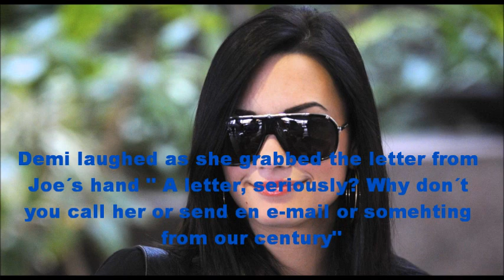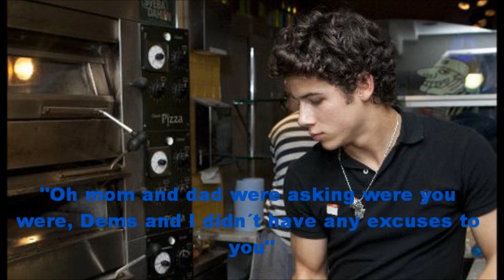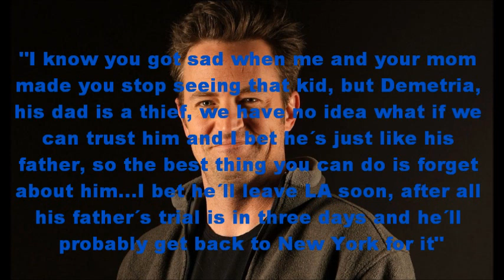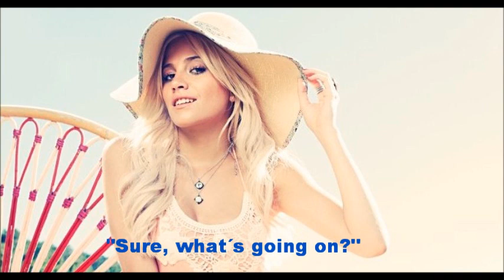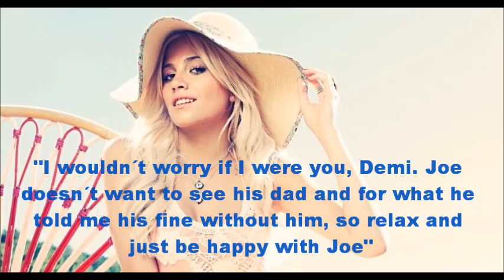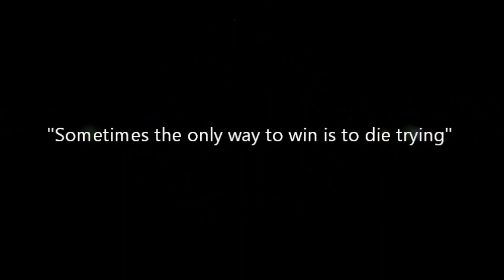Dig A Little Deeper - Part 17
3rd time uploading this :/ YT is being an ass. anyway 4 more episodes